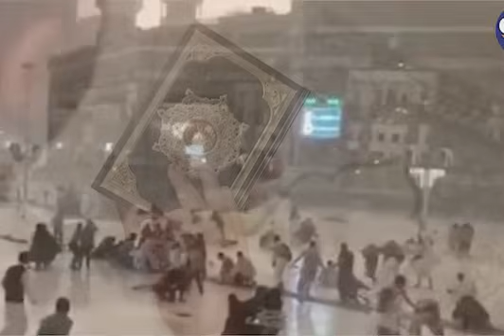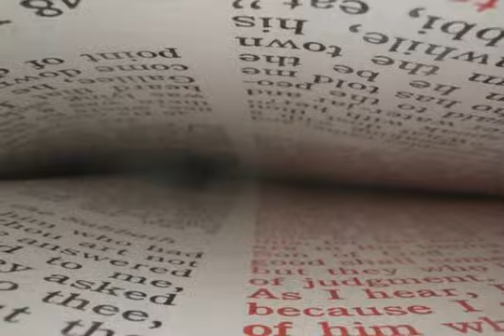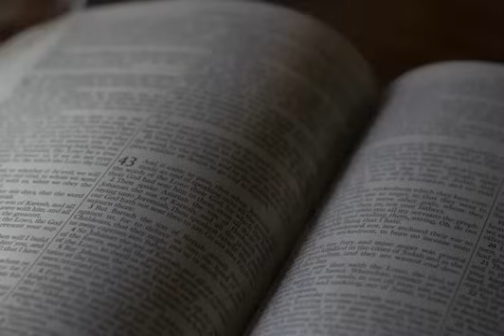SOMETHING SHOCKING HAPPENING IN MECCA! Is This Sign of Jesus?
SOMETHING SHOCKING HAPPENING IN MECCA! Is This an Important Sign of Jesus?